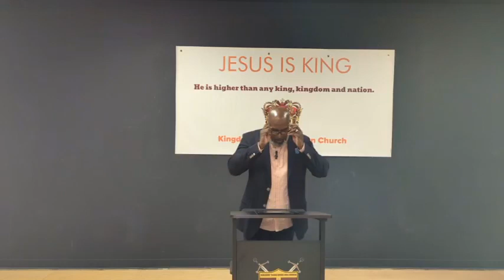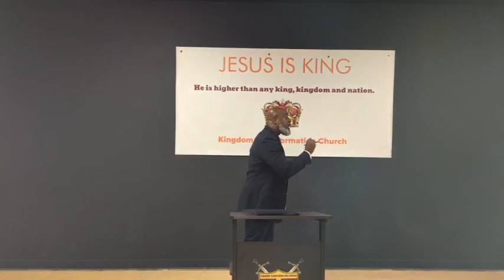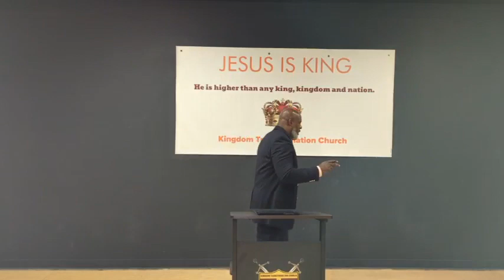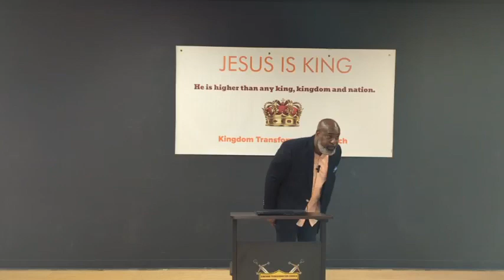I Want To Live Right, But Something Is Holding Me Back. Pt. 2 Subtopic: The Unwelcome Intruder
Kingdom Transformation Church
Apostle Deryck Lewis